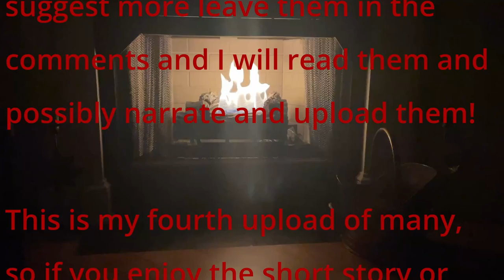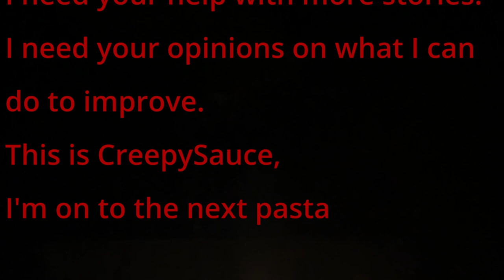I Grew Up | CreepyPasta | Short Story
Thank you for listening to I Grew Up
Written by Samantha Hitake

Narrated by CreepySauce